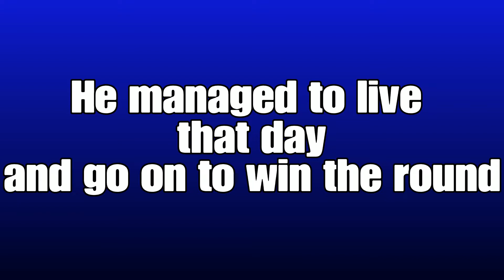We laugh to much - Rainbow Six Siege (Funny & Random Moments)